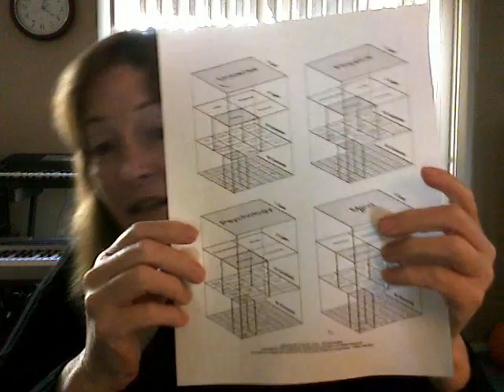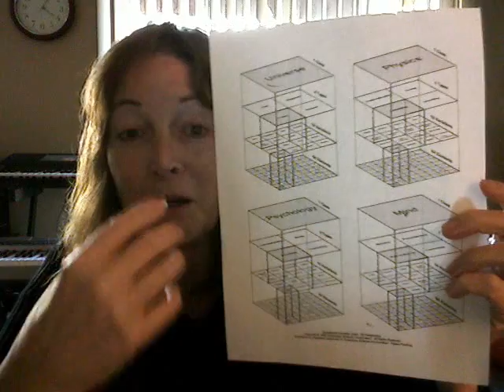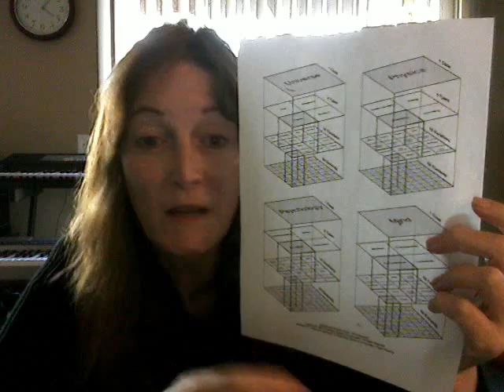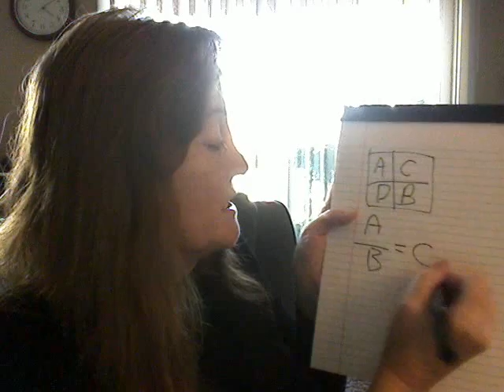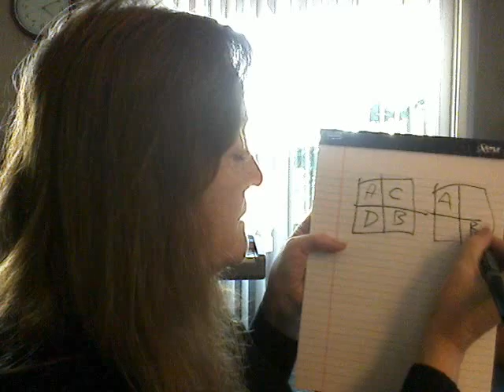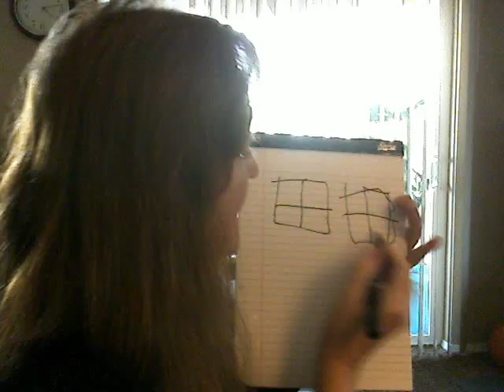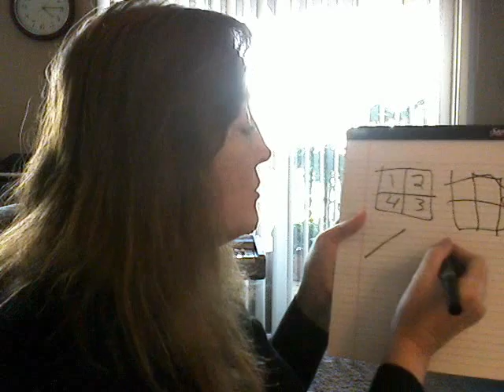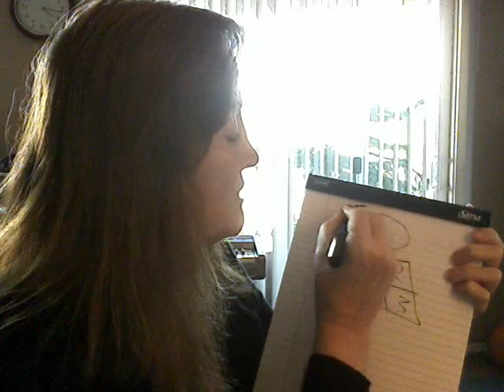Op Quads (1 of 2) - Beyond Dramatica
Dramatica's structural model is twisted and turned like a Rubik's Cube to "wind up" the dramatic potentials that drive a story forward.  This model of the Story Mind also represents the pyschological operating system of our own minds.  The "Op Quads" are "Operations Quads" and determine how the elements in the structural model will filp and rotate, whether they will carry the "children" (lower level elements) with them when they move, and how those operations should be oriented in the model.